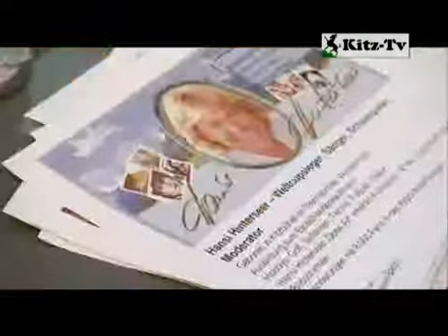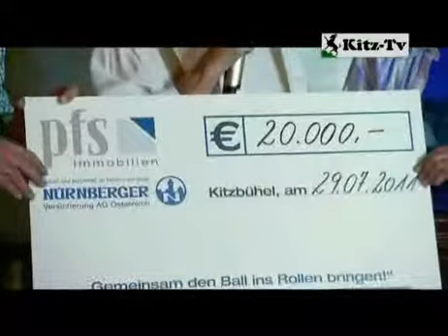PFS Golf Charity Kitzbühel 2011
PFS veranstaltet die Golf Charity Trophy um mit dem Gesamterlös in Not geratene Familien zu helfen, Kitzbühel 2011